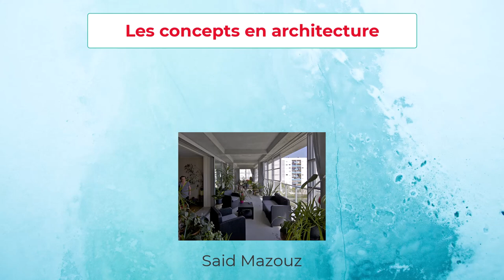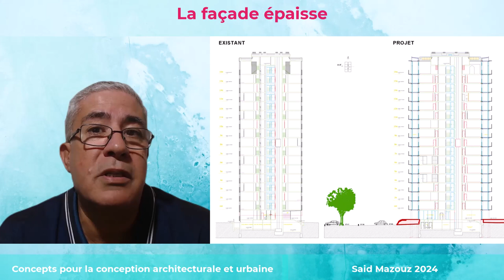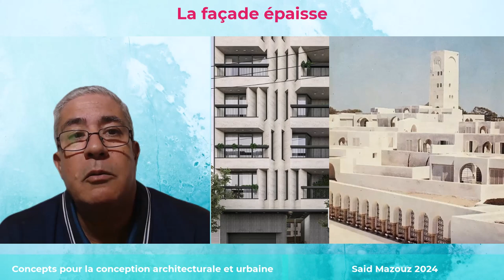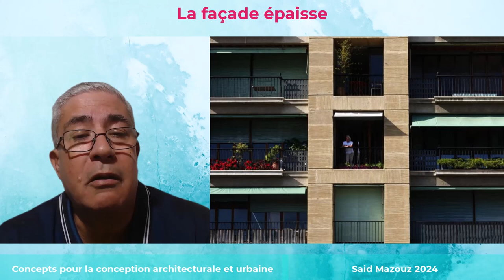La FAÇADE ÉPAISSE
La vidéo a pour objectif de définir ce qu'est une "façade épaisse" à travers l'œuvre des architectes Vassal et Lacaton.
Une façade épaisse, également connue sous le nom de façade profonde ou stratifiée, va au-delà de l'enveloppe de bâtiment standard à une seule couche. Elle intègre un espace supplémentaire au sein de la façade elle-même, créant des zones pouvant être utilisées à diverses fins : isolation, efficacité énergétique, ou encore espaces de vie ou de travail supplémentaires.

Le concept de la façade épaisse offre de nombreux avantages :
- Efficacité Énergétique : En créant une zone tampon au sein de la façade, les bâtiments peuvent réduire significativement leur consommation d'énergie pour le chauffage et la climatisation.
- Augmentation de l'Espace Utilisable : Ces façades peuvent être conçues pour inclure des espaces fonctionnels supplémentaires, comme des balcons, des jardins d'hiver ou même des petites pièces, ajoutant de la valeur et de la flexibilité au bâtiment.
- Esthétique et Confort Améliorés : Les façades épaisses permettent une plus grande liberté créative dans la conception, menant à des formes architecturales innovantes qui améliorent à la fois l'apparence extérieure et le confort intérieur des bâtiments.

Le concept de la façade épaisse représente un changement dans la pensée architecturale – une approche qui priorise la flexibilité, la durabilité et le bien-être des occupants. En intégrant plusieurs fonctions dans la façade, des architectes comme Lacaton & Vassal redéfinissent ce que peut être l'enveloppe d'un bâtiment, créant des espaces à la fois beaux, pratiques et résilients.